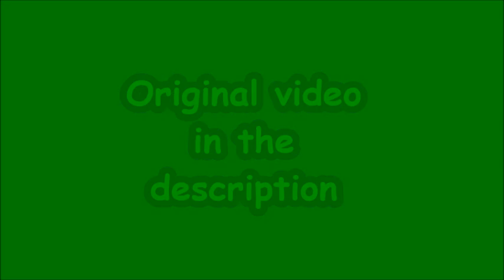Stupid and dumb dancing 4 (origanal video in description)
Rick Hentai by Adeq